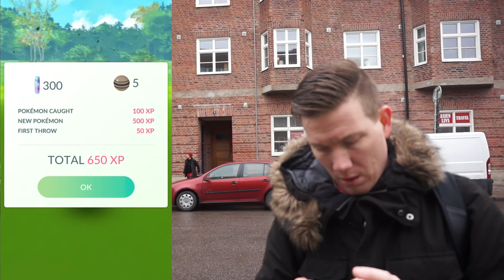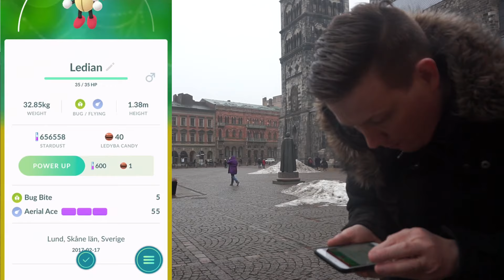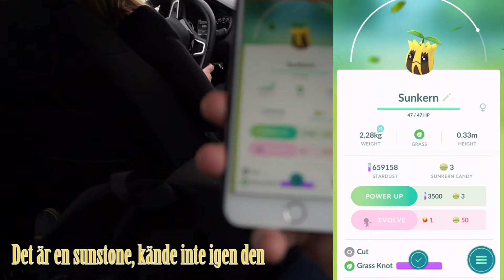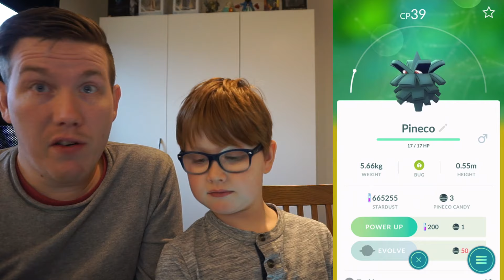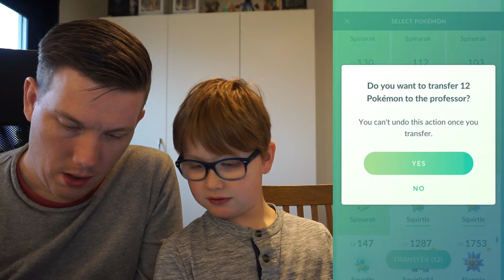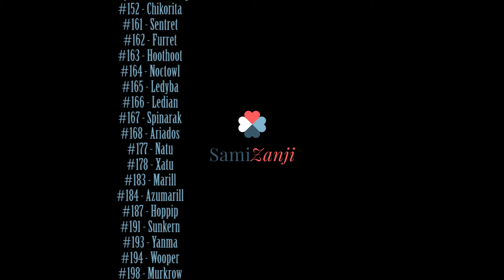POKÉMON GO PÅ SVENSKA. GEN2 DAG 1 DEL 2, EVOLVE AV SLOWKING, 27 NYA POKÉMON, VILD SKARMORY, NY I 5K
Del 2 av dag 1 av GEN2-släppet. SamiZanji drar till Lund och fångar extremt många nya Pokémon!